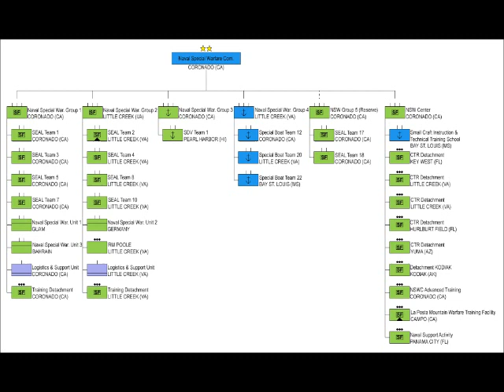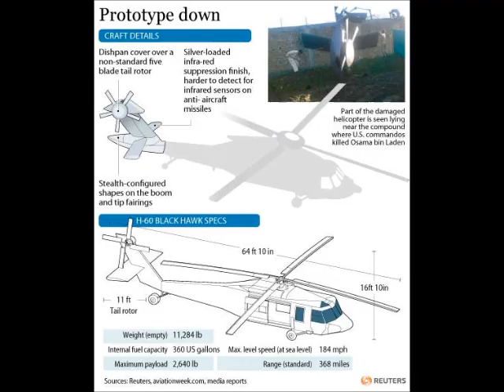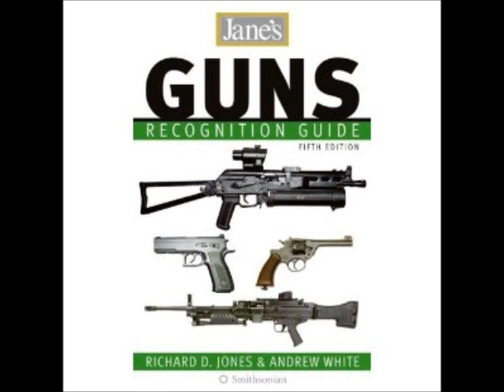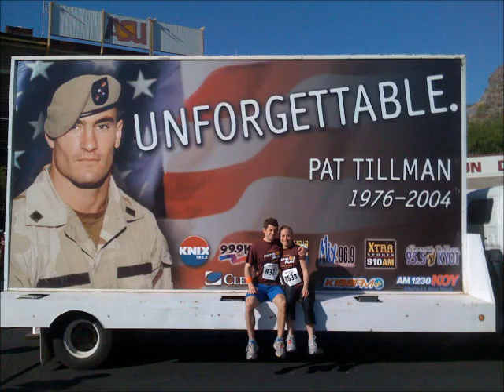Chronique sur la SEAL TEAM 6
21-8-11